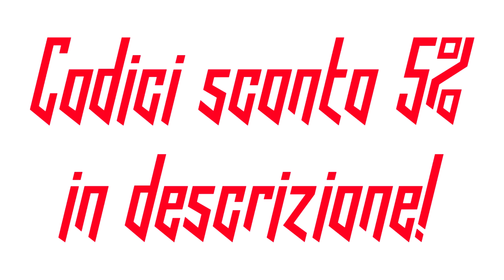UN MATCH INCREDIBILE - [Keymatch #3]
In questo terzo appuntamento vediamo affrontarsi Alessio con il suo Oli "Scattante", Tecnocrate del Parco e Adriano con il suo Felix Omen, Chierico di Cartonefedele. Buona visione!

Piccolo tecnicismo... Il forziere di guerra va attivato dopo che le creature nemiche sono morte e non prima. Se lo si attiva prima che le creature nemiche siamo morte non si otterrà alcuna ambra.